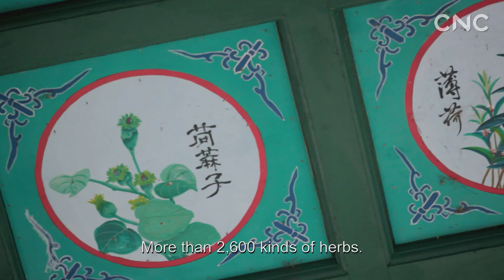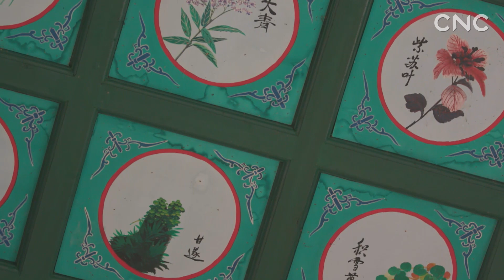Seasons of China Episode 4 : Spring Equinox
With day and night running to equal lengths, this is the best time of the year to collect a luxurious growth of Chinese herbs.
In this episode, Dominic Johnson-Hill continues to lead us to visit Anren, Hunan, one of the biggest markets for traditional Chinese medicine herbs.